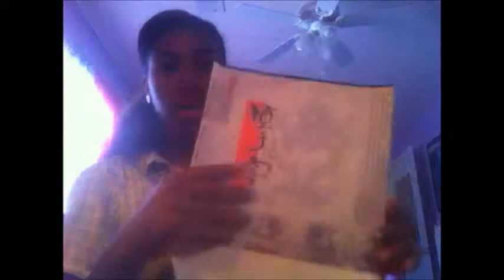Costume Package 2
Hello Lovelies! Newest package!
Open it with me!
I was super excited about this! :D PIKA-PI

WHERE YOU CAN GET ONE

MUSIC IN VIDEO IS NOT MINE